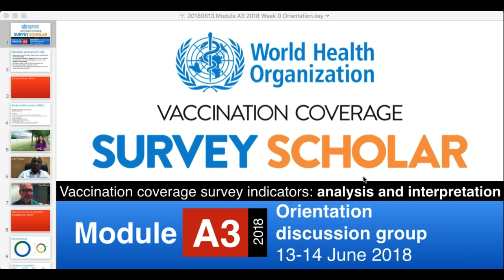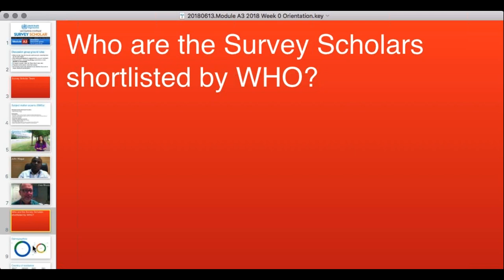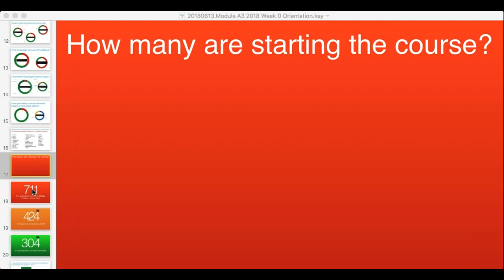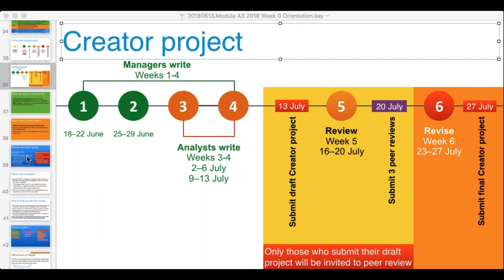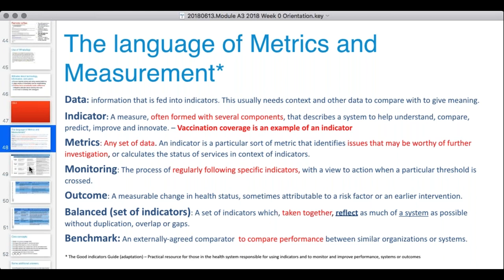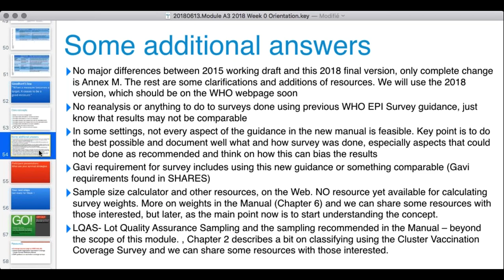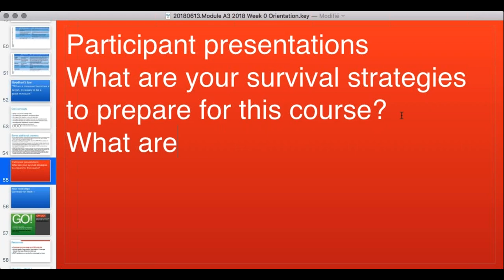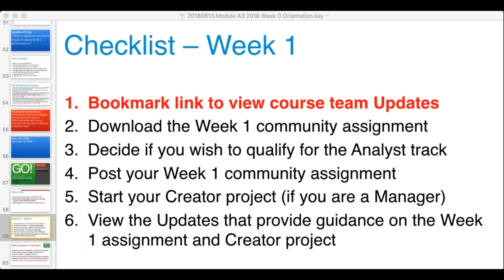A3 PASTEUR Discussion group Orientation Week 0 (13 June 2018)